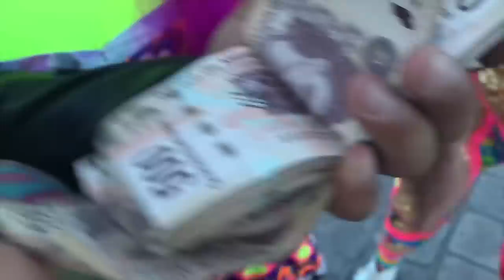ME GASTE EL DINERO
En nuestro canal podrás ¨APRENDER, REÍR, Y DIVERTIRTE ¨en grande
Disfruta de HISTORIAS NUEVAS CADA DOMINGO

Contrataciones En Toda La Republica Mexicana